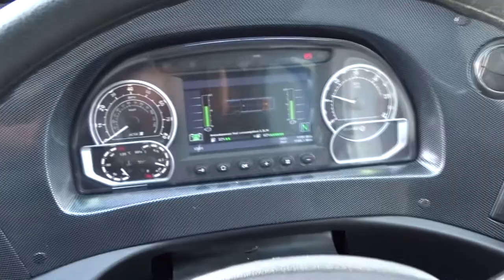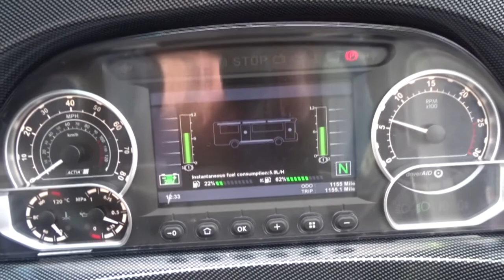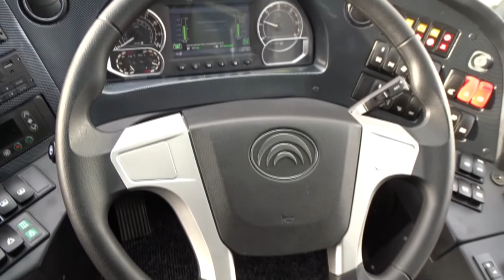Walkaround | Yutong TC9